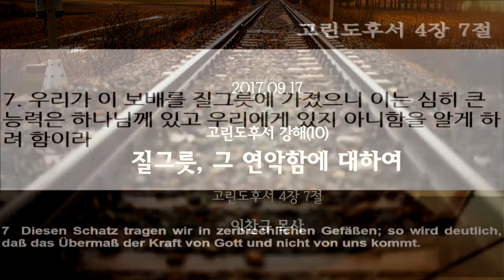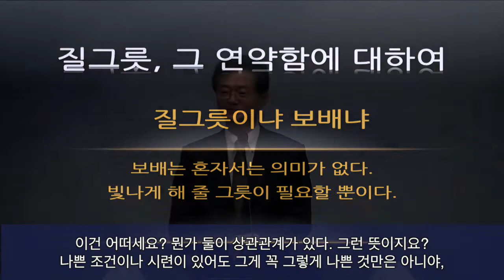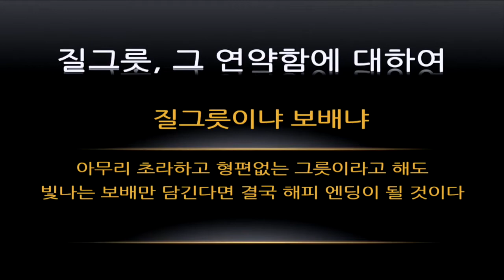[프랑크푸르트 한마음교회] 고린도후서 강해10. 질그릇, 그 연약함에 대하여| 고후 4:7 | 이찬규 목사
고린도후서 강해 10. 질그릇, 그 연약함에 대하여 | 고후 4: 7 | 이찬규 목사